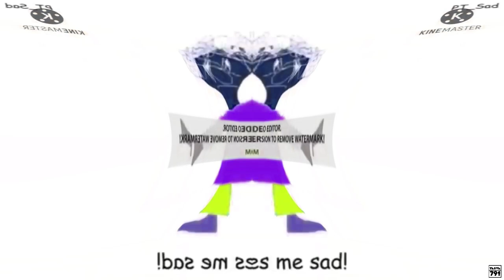Preview 2 Klasky Csupo And Playtime Effects 3 (Sponsored by Gamavision Csupo Effects)